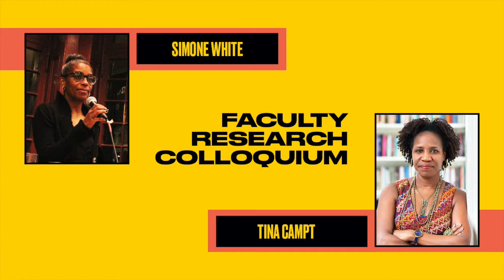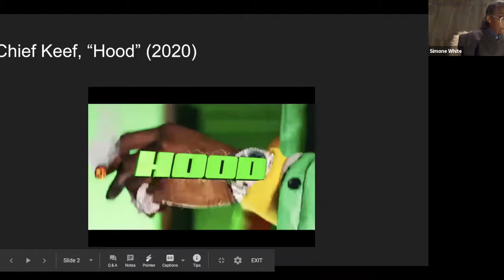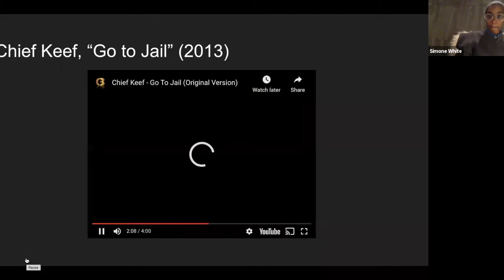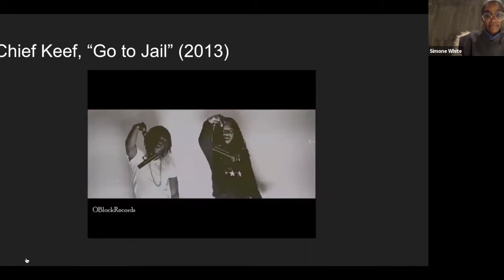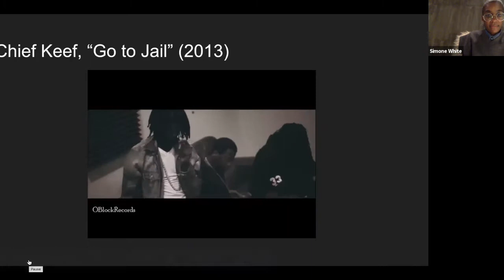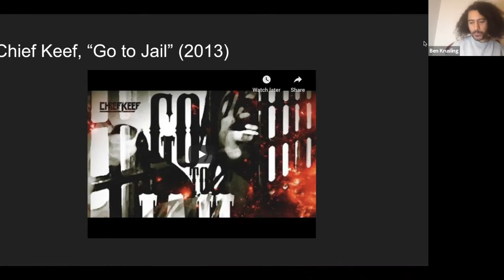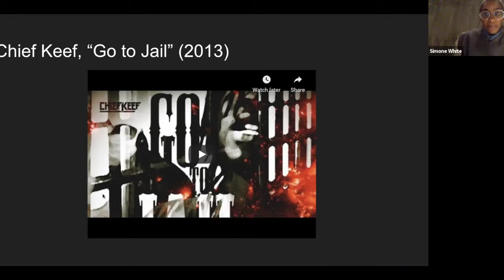Center for Africana Studies Faculty Research Colloquium ft. Simone White & Tina Campt